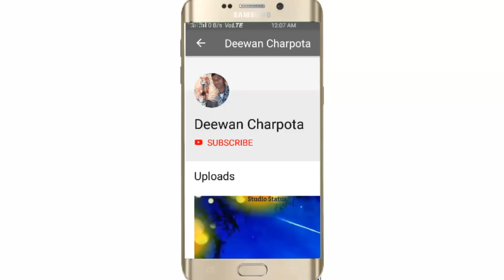चैनपूरा तेजाजी मँदिर कथा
Diwan charpota ke senal ko sabkarayb kare